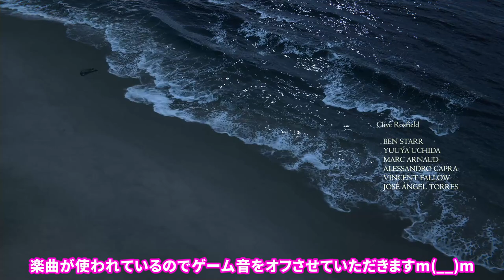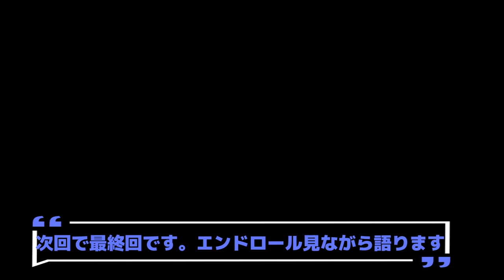#107【FF16/初見】ラスボス撃破後。エンディングを見ます。涙が止まらん【女性実況】